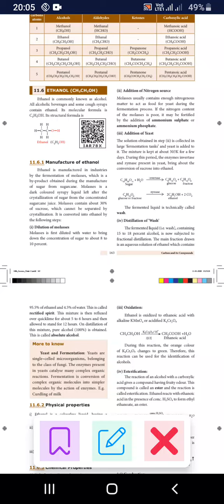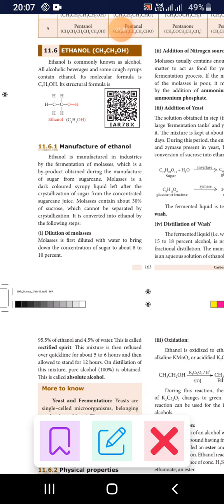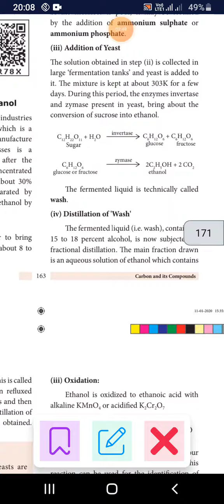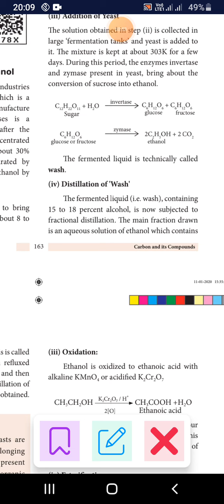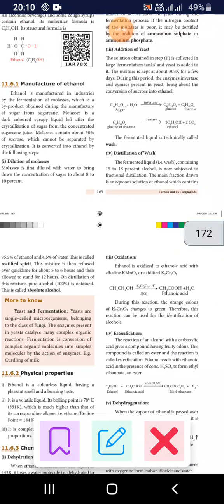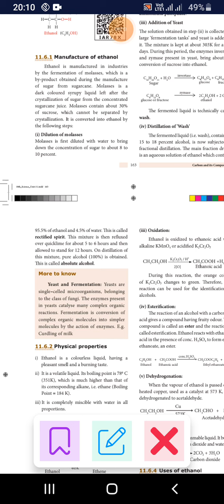Ethanol and it's manufactaion